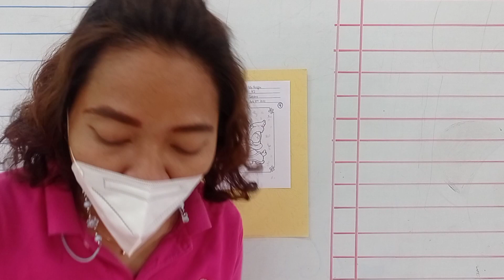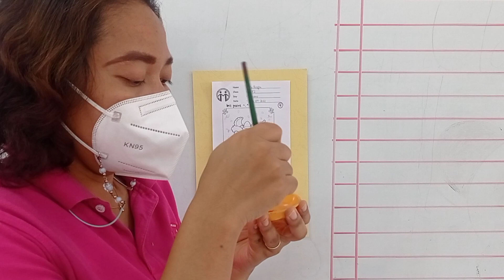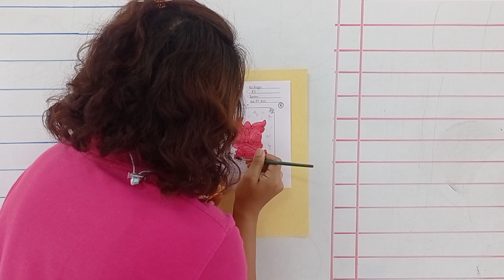WS 4 - Let's paint the Lion Dance